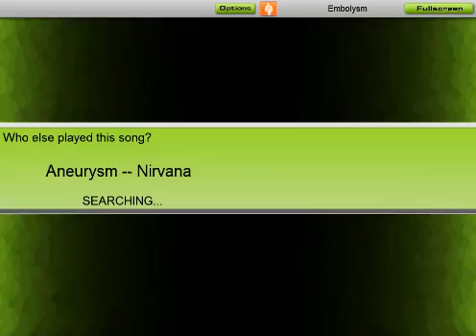Audiosurf - Nirvana - Aneurysm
No Splats! Took me a lot of retries, but I eventually got it right.